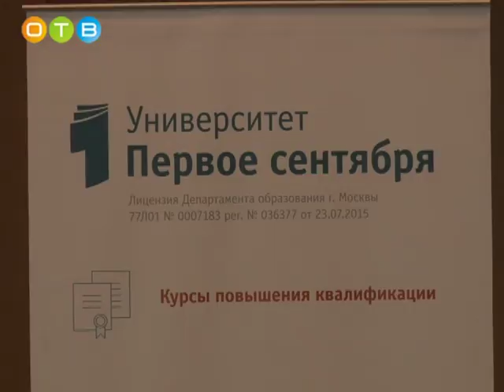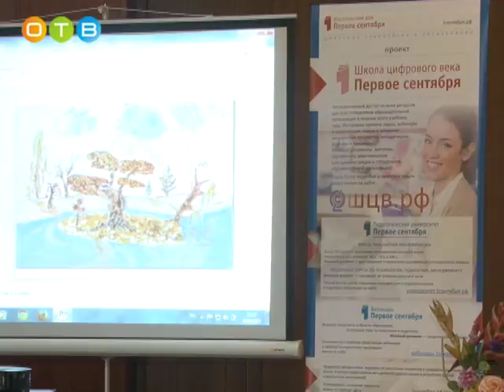Педагогический марафон в Одинцово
Впервые в Одинцово прошел педагогический марафон, в котором принимали участие все дошкольные учреждения района. Как организовать предметно-развивающую среду в соответствии с возрастными потребностями детей – один из основных вопросов встречи. Какие еще темы были рассмотрены в ходе обучения, узнала Мария Шматкова.